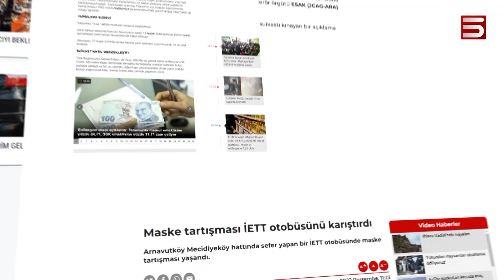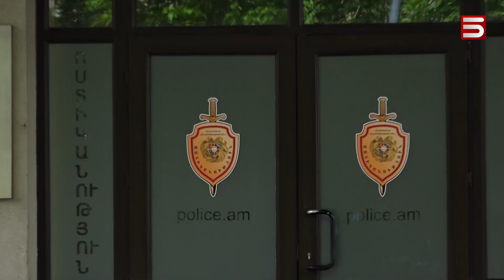Համբիկ Սասունյանը բերման է ենթարկվել՝ «պարզապես հարց տալու համար». թուրքական մամուլը ցնծում է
դուք կունենաք ձեր փոքր ներդրումը մեր նոր պրոեկտների իրականացմանը։

Այսօր բերման ենթարկվածների մեջ է եղել նաև հայ վրիժառու Համբիկ Սասունյանը: Նա 40 տարի առաջ Լոս Անջելեսում Թուրքիայի հյուպատոս Քեմալ Արըքանից է վերժ լուծել, ամերիկյան բանտից ազատ էր արձակվել  անցած տարի ու վերադարձել Հայաստան: